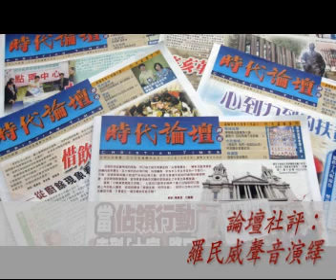【聲音社評】1368期：海燕襲菲哀鴻遍野 施予援手不計前嫌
.只有不再自以為是目中無人，才能重尋持久共存的真正可能，並把這個可能伸延下去──讓每個沒有答案的苦罪懸謎，每位無辜者的不幸，都使人類社會更清醒，更省察自己，知道自己的渺小，也知道彼此珍重、求同存異的可貴，謙卑在那創造天地、掌管歷史的主跟前.